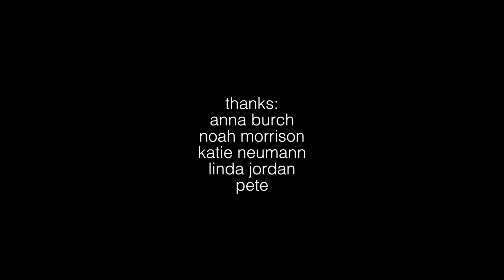minihorse - drink you dry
"Living Room Art" out 7/26/2019 on Park the Van!

Directed by Minihorse
Shot by Minihorse and Noah Morrison
Featuring Anna Burch

Thanks:
Anna Burch
Noah Morrison
Katie Neumann
Linda Jordan
Matthew Milia
Jon Biedron
Jim Cherewick
Melanie Rogers
Kaitlyn Bourque
Holly Johnson